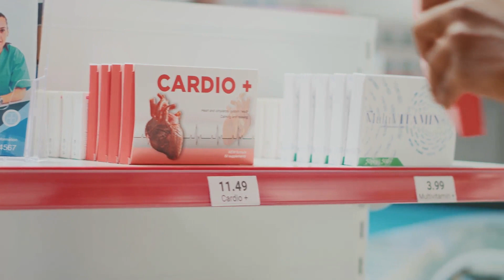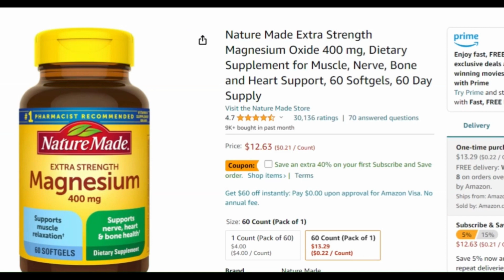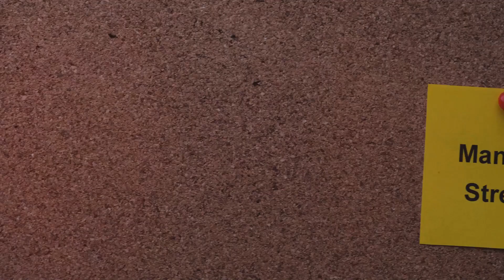The Surprising Vitamins and Minerals That May Replace Testosterone Treatment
Here are our recommendations.
1) Zinc
2) Magnesium
3) Vitamin C
4) Vitamin D

Are you tired of relying on testosterone treatments to maintain your hormonal balance? In this eye-opening video, we explore the surprising world of vitamins and minerals that may offer an alternative to testosterone treatment.

Join us as we delve into the fascinating research surrounding these natural substances and their potential to support healthy testosterone levels. Discover the essential vitamins and minerals that play a crucial role in hormone production and regulation. We'll uncover how these nutrients can be obtained through diet or supplements, providing you with a natural approach to optimizing your hormonal health.

Learn about the science-backed benefits of these vitamins and minerals, including their impact on energy levels, mood, muscle strength, and overall well-being. We'll discuss the potential risks and side effects associated with testosterone treatments and explore why incorporating these natural alternatives may be a safer and more sustainable option.

Whether you're currently on testosterone treatment or simply interested in enhancing your hormonal balance, this video will provide you with valuable insights and actionable tips. Join us on this journey of discovery as we explore the surprising vitamins and minerals that may replace testosterone treatment and help you achieve optimal hormonal health.

Don't miss out on this informative and thought-provoking video. Hit the play button now and empower yourself with knowledge that could revolutionize your approach to hormonal balance and well-being.